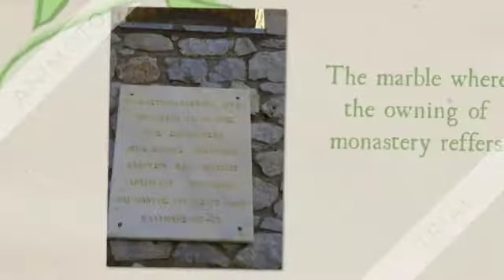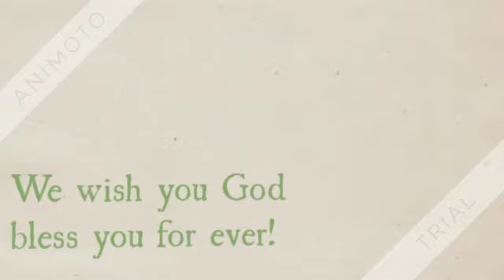Churches and Monasteries of Kalymnos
Religion at Kalymnos